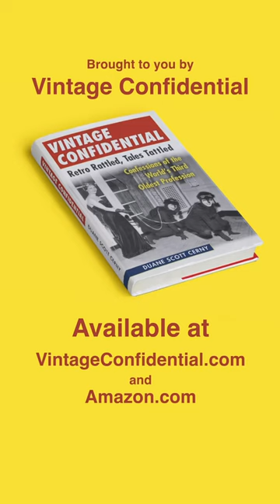50's Art Deco Ceramic German Fuldamobil Futuristic Bubble Car Ashtray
50's Art Deco Ceramic German Fuldamobil Futuristic Bubble Car Ashtray

The original small wonder "bubble car" in all it's kitschy automotive glory... presented here in Ashtray form. Fuldamobil was a series of small cars produced by Elektro Maschineanbau (MAC-SHEEN-EN-BOW) of Fuldo, Germany. Most likely a high end advertising premium/free with automotive purchase... or just swiped off a salesman's desk when a pretty girl/boy walked by. It can happen.

More retro fun on Amazon: Selling Dead People's Things (Book & Audible Book), Vintage Confidential now out in paperback.